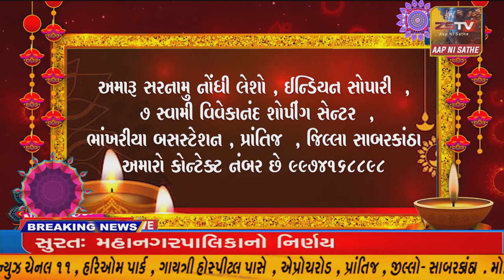પ્રાંતિજ ખાતે કોંગ્રેસ નુ સ્નેહ મિલન સંમેલન યોજાયુ//ZSTVNEWS//